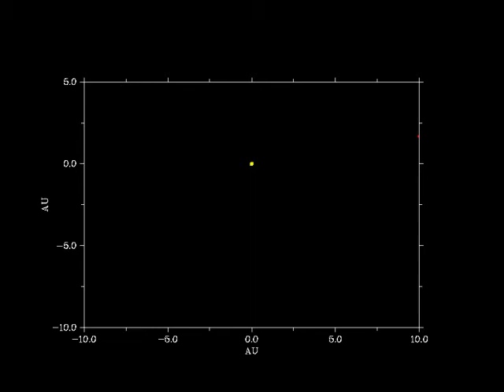Simulation of a comet passing a star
This simulation shows a comet passing close to the Sun. The comet nucleus (red) emits dust particles (blue) which make up the tail.